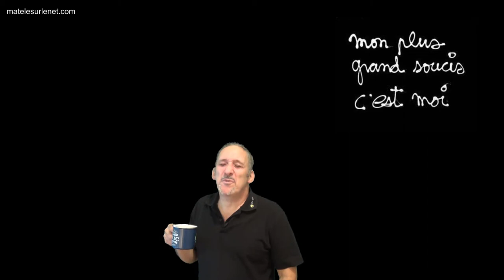BANDE DE...sans coeur va !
Vous n'êtes que des monstres insensibles et pi c'est tout !